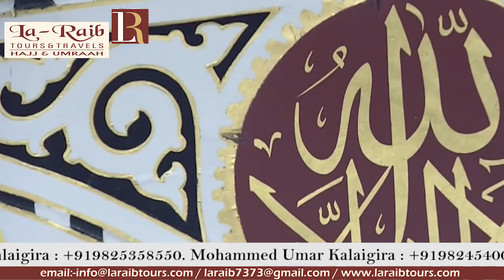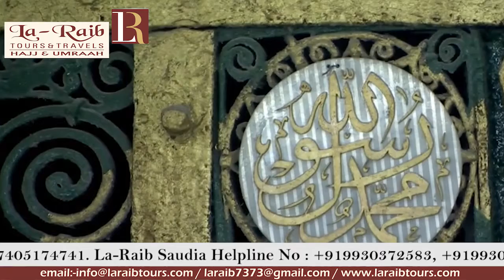2nd Madeenah Iftaar Ramadan 1440